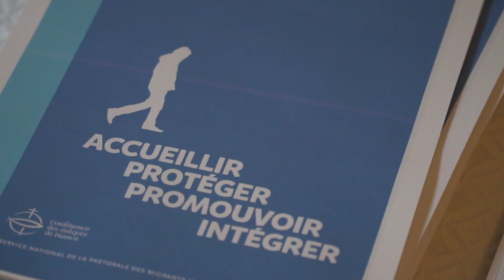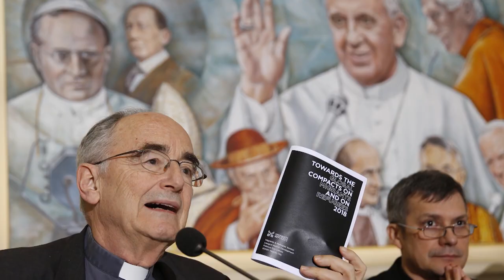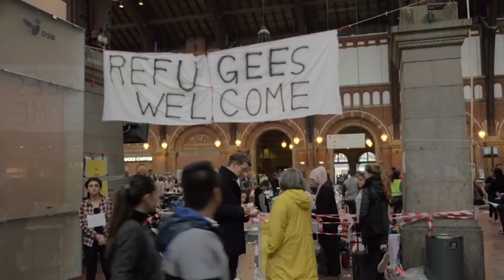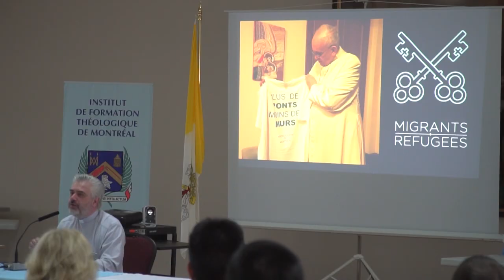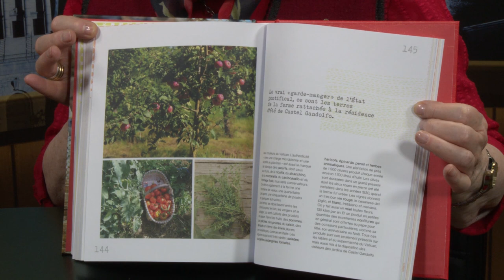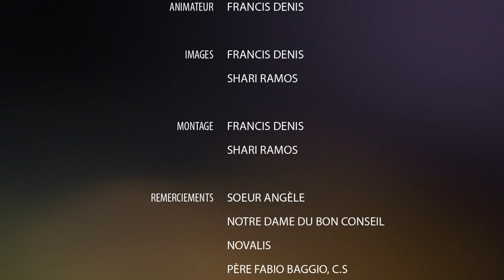Église en sortie 8 juin 2018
Cette semaine à Église en sortie: Francis Denis reçoit Soeur Angèle pour discuter du tout nouveau livre publié chez NOVALIS "À la table du pape François : Ses histoires et ses recettes pour donner du goût à la vie" et on vous présente un reportage sur le Colloque "Plus de ponts, moins de murs" organisé par l'Institut de formation théologique de Montréal avec la participation du Père Fabio Baggio, sous-secrétaire de la Section Migrants et Réfugiés du Dicastère pour le développement humain intégral.